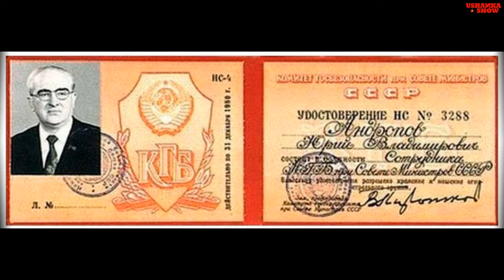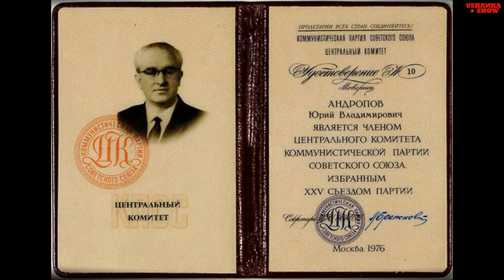Soviet Humor And Anecdotes. Part 2. Leonid Brezhnev Jokes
Soviet humor. Soviet jokes. Samples of the Soviet-era jokes, Soviet political jokes about our leaders. Soviet jokes about Brezhnev. Humor in the USSR.
52. "Ushanka Show" is a collection of stories about life in the USSR.